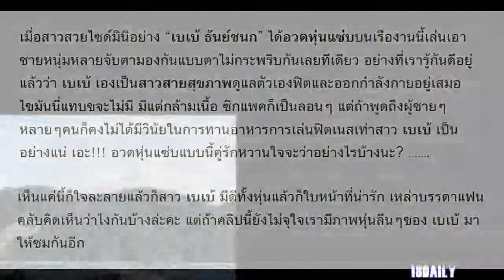“เบเบ้ ธันย์ชนก” อวดหุ่นโชว์…หวานใจจะว่าไหม?